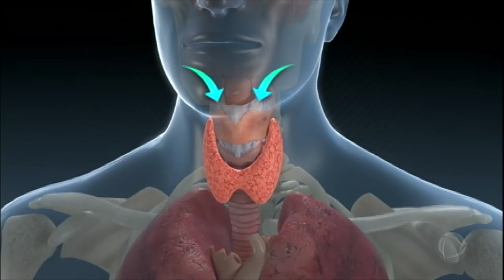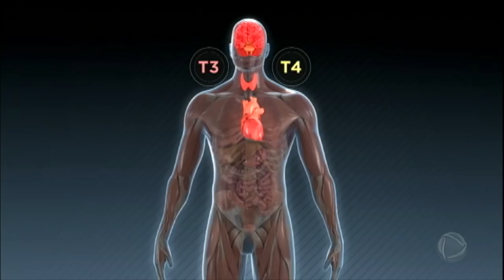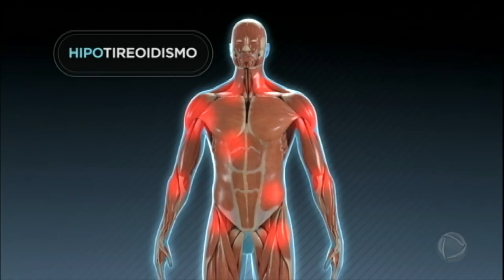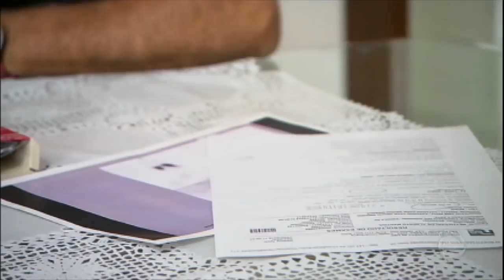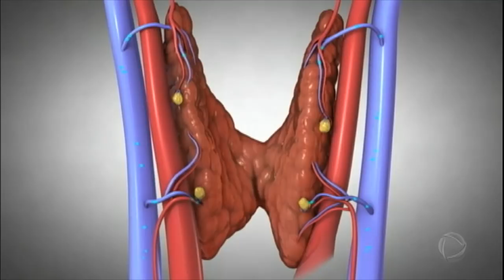Disfunção na glândula da tireoide pode dificultar o emagrecimento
A tireoide é responsável pela produção dos hormônios T3 e T4 que ajudam a regular funções de órgãos como o coração, o cérebro e os rins e também está ligada controle de peso.